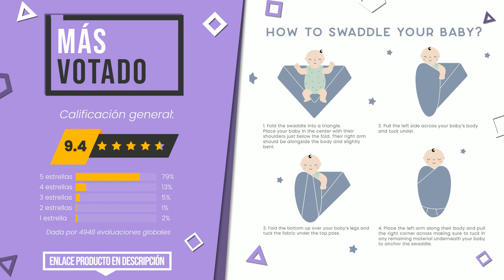Manta para bebés - Top 5 - (CuálElijo)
📣 Enlaces de 'Manta para bebés' en este vídeo:

✅ MÁS VOTADO: CuddleBug - Amigos de la Selva - Muselinas Pack de 4, Mantas...

✅ LAS MEJORES REBAJAS: REGALPRIX Manta Personalizada con tu Foto. Manta Polar 120 x...

✅ LO MÁS EXCLUSIVO: ZOLLNER 5 muselinas para bebé de algodón, 70x70 cm, Certific...

✅ MEJOR CALIDAD PRECIO: Playshoes Manta para bebé Conjunto,Unisex, Beige,75 x 100 cm

✅ LO MEJOR: Lulando Lulando - Manta de bebé 1 Unidad 640 g

Índice:
00:00 - Introducción
00:05 - CuddleBug - Amigos de la Selva - Muselinas Pack de 4, Mantas...
00:38 - REGALPRIX Manta Personalizada con tu Foto. Manta Polar 120 x...
01:01 - ZOLLNER 5 muselinas para bebé de algodón, 70x70 cm, Certific...
01:27 - Playshoes Manta para bebé Conjunto,Unisex, Beige,75 x 100 cm
01:53 - Lulando Lulando - Manta de bebé 1 Unidad 640 g